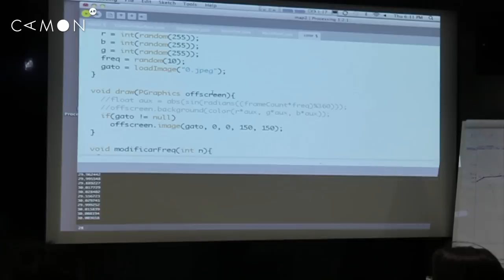Interactive WallMapping en CAMON Madrid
Taller impartido por Miguel V. Espada donde estudiamos las posibilidades del wallmapping y cómo mezclar las nuevas tecnologías y herramientas (como la realidad aumentada).

Celebrado en CAMON Madrid en mayo de 2011.